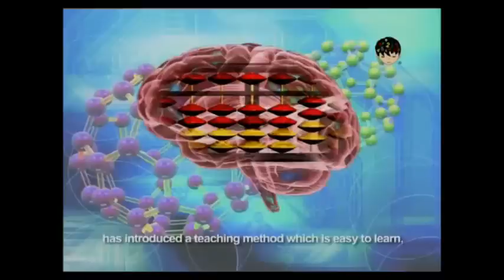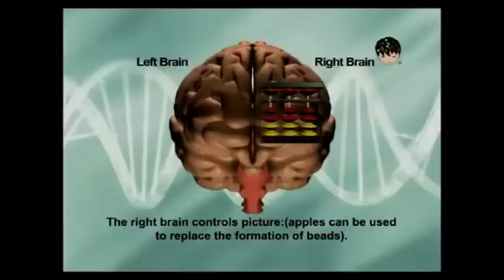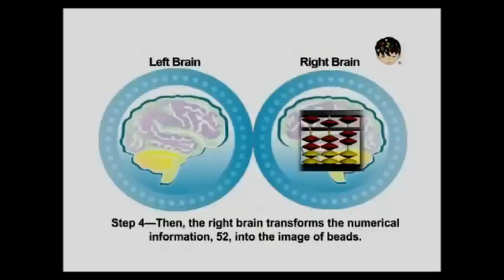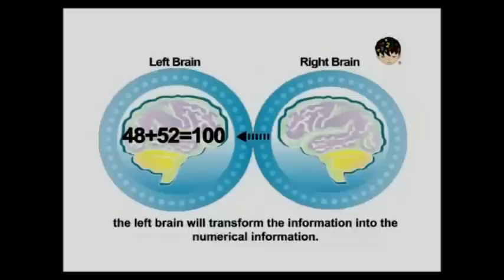ima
Introduction of Abacus and Mental Arithmetic Programme
برنامج حساب الذكاء العقلي فلسطين